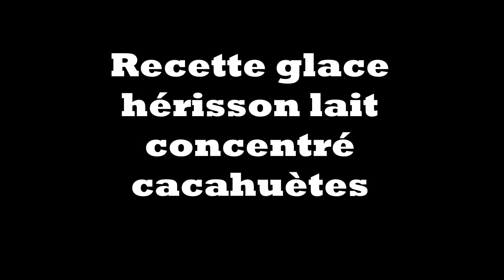Recette glace hérisson lait concentré cacahuètes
A propos de glace hérisson lait concentré cacahuètes

recette de cuisine glace hérisson lait concentré cacahuètesLes beaux jours arrivent, et on aurait bien envie d'une bonne Glace pour se rafraichir, mais pas d'une bête boule classique, non plutôt quelque chose d'un peu plus élaboré... Alors je vous propose une délicieuse recette originale très gourmande parfaite pour vous régaler avec cette Crème dessert glacée préparée à base de Lait concentré, lait, Crème fraiche, Vanille et Agar agar. Le tout est placé en Sorbetière ou au congélateur, afin de raffermir la préparation, puis on prélève des boules que l'on enrobe de poudre de Cacahuètes grillées à sec, ce qui confère à ce dessert un faux-air de mystère, parfait pour se régaler et surprendre vos invités.